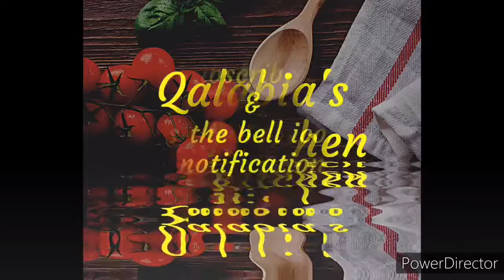Turkish kabab | potato and mince kabab | aloo aur keema k kabab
Ingriedients :

Potato/ Aloo                 1/2 kg
triangle cheese.               2
mix cheese                 as required
kabab  / kofta               6 or as required